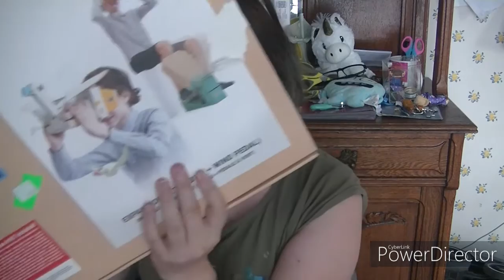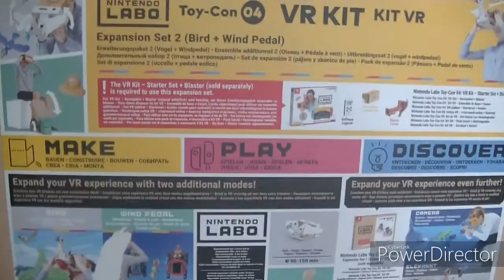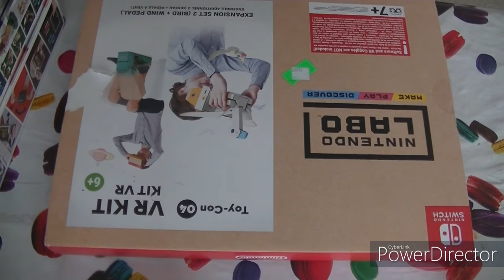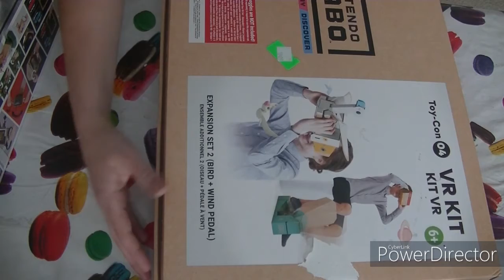solde jeux video auchan